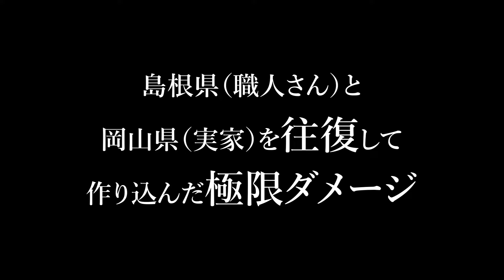【デニム制作裏話】ファガッセンというブランドを象徴するブラックデニム「ブラックシェパード」狂気と極限のデストロイ加工を日本の職人が注ぎ込んだ１本【FAGASSENT】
今回の話題は、ファガッセンというブランドを象徴するブラックデニム「ブラックシェパード（BLACK SHEPHERD）」。

岡山アルチザンブランド『FAGASSENT（ファガッセン）』のデザイナー・青木俊樹が、ダメージを加えに加えたデストロイデニムの製作を決意した理由や、職人さんの加工場と実家を何度も往復した裏話などをお話ししていきます。

動画の中で紹介した「デストロイデニム・ブラックシェパード」は公式通販サイトで取り扱っております。

◆FAGASSENT/ファガッセン　デストロイデニム　ブラックシェパード（BLACK SHEPHERD）

◇下記のサイトからBGM・SEをお借りしました